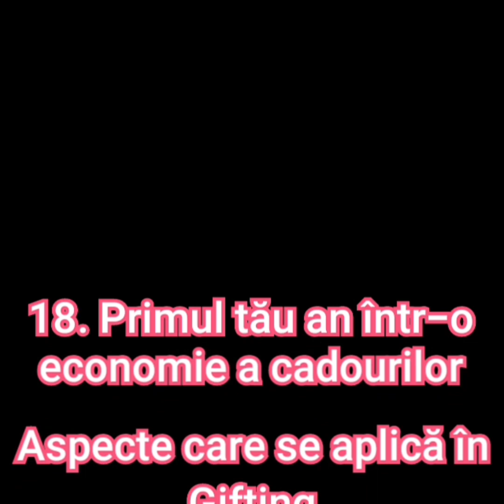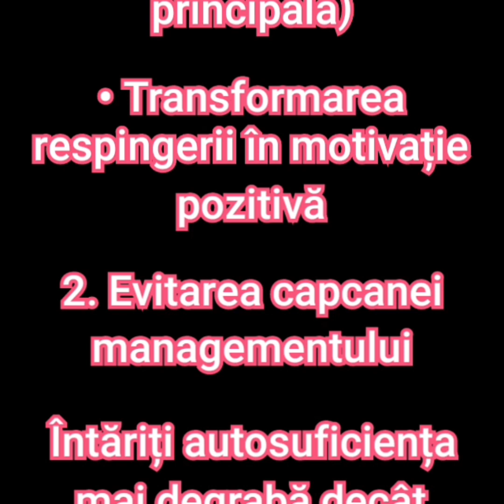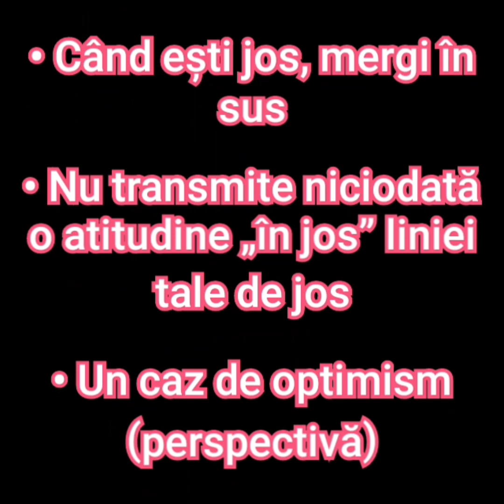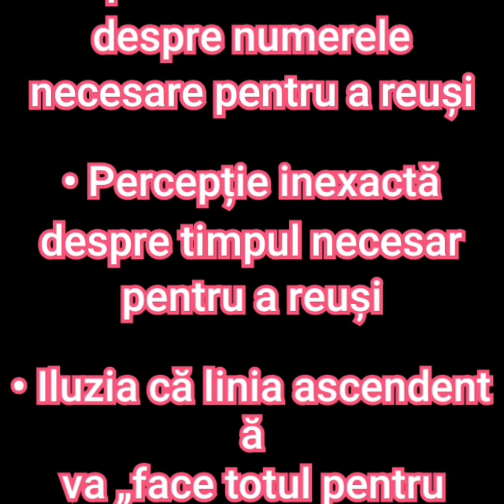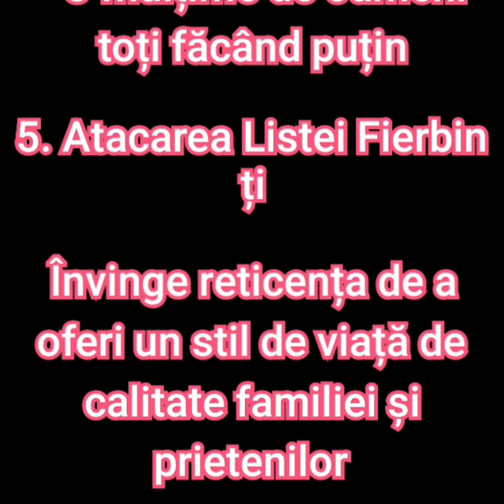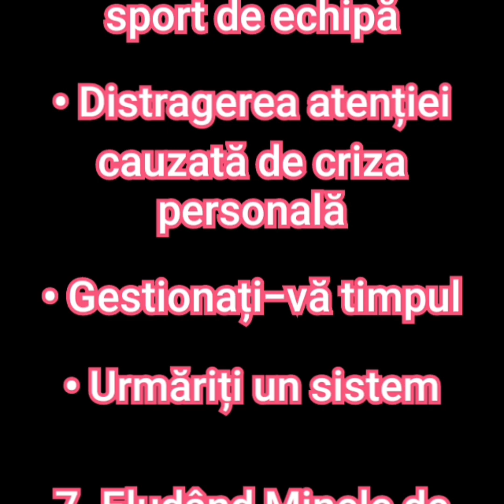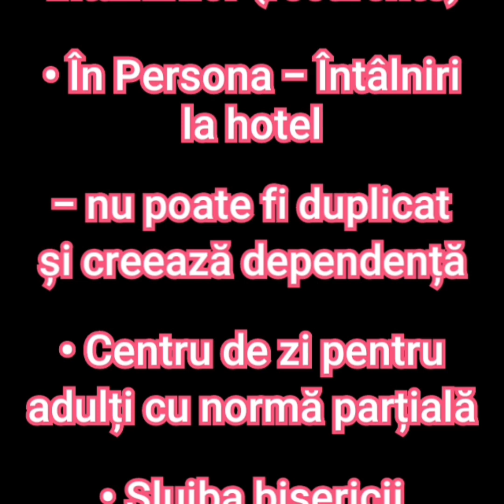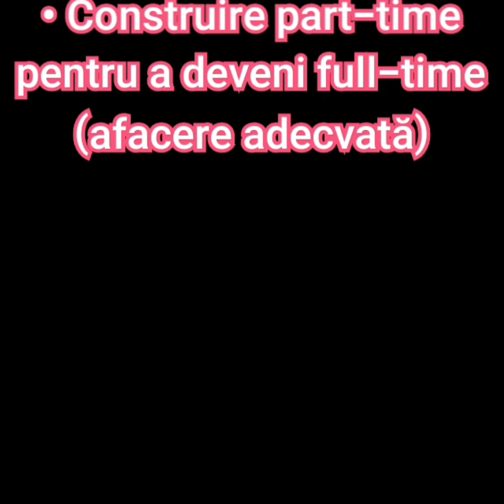19. PROIECTUL - DARUL MOȘTENIRII